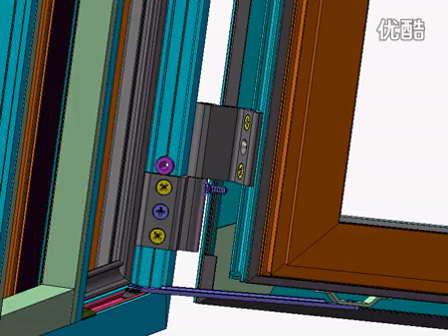Step 07 Install hardware parts 05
Contact:mary
Skype:maryyang93